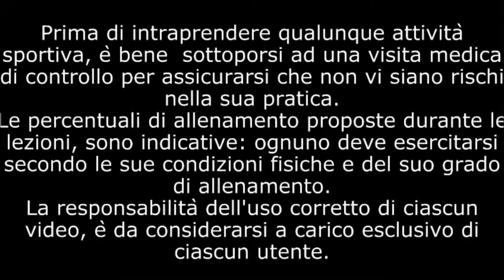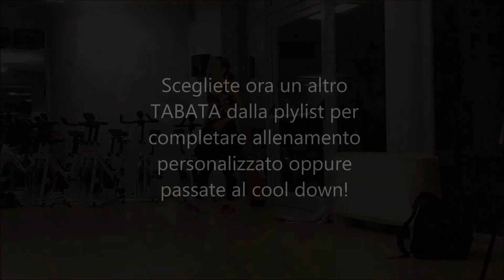Allenamento TABATA burpee e 3 jump squat per un allenamento da 5' che vi lascerà senza fiato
Un ottimo esercizio per concludere gli allenamenti di indoor cycling che potrete trovare sul mio canale suddivisi in playlist oppure combinarli a vostro piacimento scegliendo tra gli altri tabata nella playlist